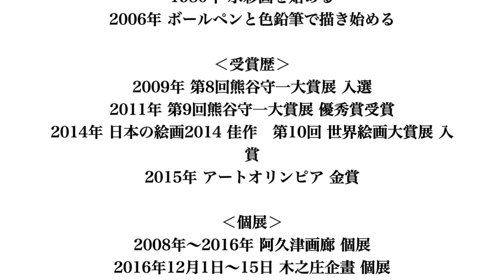General The 1st Place Tadashi Tanaka Interview 「第1回 アートオリンピア2015」 最高賞受賞者 田中正氏 インタビュー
[welcome]
An occasion to make my style present days was when I saw works painted by Sesshu (a Japanese painter in medieval period) exhibited in a museum.

I was strongly influenced by him, moved by way he draws and after that, I started drawing with ball point pen and colored pencils.

■受賞作「おかえりなさい」について

ボールペンや色鉛筆を素材として使用する以前は、ミクストメディアといわれる方法で制作していました。アメリカの作家ジョセフ・コーネルの作品に衝撃を受け、板や写真を貼ったり、ペンキを流したりしていました。 現在のスタイルになったのは、上野の美術館で見た雪舟の作品の影響が大きいです。「描く」という凄さにあらためて感動し、その後、身近にあるボールペンや色鉛筆で描き 始めたのがきっかけです。 「おかえりなさい」の制作期間ですが、建築塗装の仕事後に1時間から2時間くらい制作し、約2ヶ月で完成しました。

■受賞の感想

お恥ずかしいのですが、借金を大分返せたことは、本当に有難いと思っています（笑）。 またいろいろなメディアに出させていただき、良い経験をさせていただきました。

■今後の活動

12月から木之庄企畫にて個展をやります。また前橋では、前橋出身の作家たちによる 「アーツ前橋」という企画展に参加します。 今、また以前のようなミクストメディアの作品も興味をもちはじめてきました。今後はそれらと「描く」ことを、混ぜ合わせるような作品も作ってみようかと考えています。

■アートオリンピアについて

賞金がいいので出したほうが絶対いいと思います（笑）。 海外の方に審査してもらえることも大きいです。私はそれを理由に出品しました。 受賞するといろいろなところに紹介してもらえることも嬉しいですね。

田中 正（ただし）

‹略歴›
1953年 前橋市に生まれる

1969年 川隅路之助に師事

1980年 水彩画を始める

2006年 ボールペンと色鉛筆で描き始める

‹受賞歴›
2009年 第8回熊谷守一大賞展 入選

2011年 第9回熊谷守一大賞展 優秀賞受賞

2014年 日本の絵画2014 佳作賞
　　　　第10回 世界絵画大賞展 入賞

2015年 アートオリンピア 金賞

‹個展›
2008年〜2016年 阿久津画廊 個展

2016年12月1日〜15日 木之庄企畫 個展

現在、前橋市在住